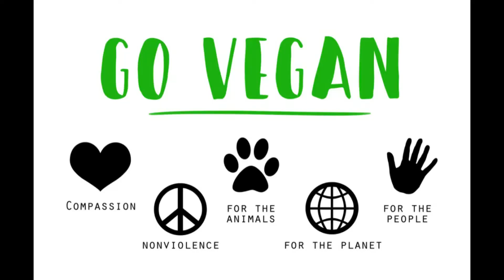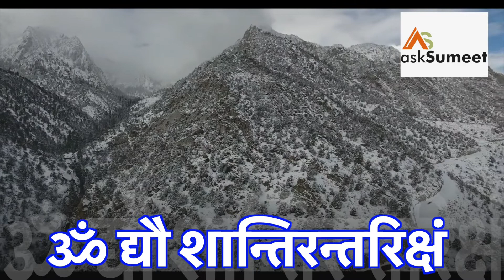DWARKADHESH OF MATHURA beautiful amazing ancient temple replica of Dwarkadhesh GUJRAT ,MANTRA SUDHIR